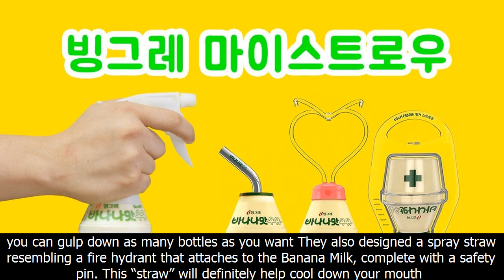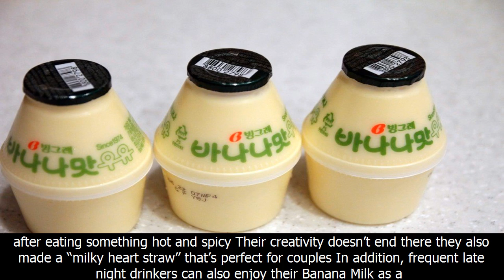Banana milk just came out with a beer bong and it's all you ever needed in life